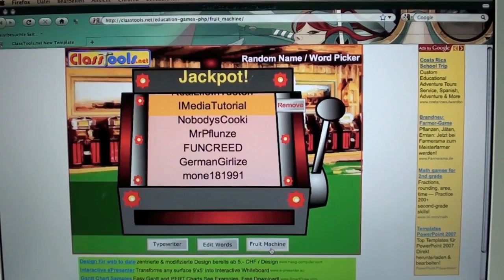Der KRANKESTE VLog aller Zeiten ;)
BITTE LESEN!!!

Dies hier ist nur ein kleines Update Video um euch zu zeigen wo ich immer schneide und wer der Gewinner des GC-Gewinnspiels ist.
Also ärgert euch nicht, dass dieses Video nicht so aufwändig ist, wie andere meiner Videos.
Das nächste kommt schon sehr bald!
Ich wünsch euch noch einen traumhaften Tag!
Euer Floid

Was zur Hölle hat es mit dem T-Shirt auf sich???